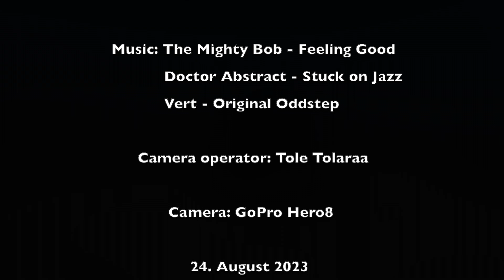Jelsa / Sućuraj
the length of the road - 54 km
             Doctor Abstract - Stuck on Jazz,
             Vert - Original Oddstep,
Driver: AnchieCro,
Camera operator: Tole Tolaraa
Camera: GoPro Hero8
24. August 2023.,
Island of Hvar
Croatia.. full of beaches (b!tchez..)